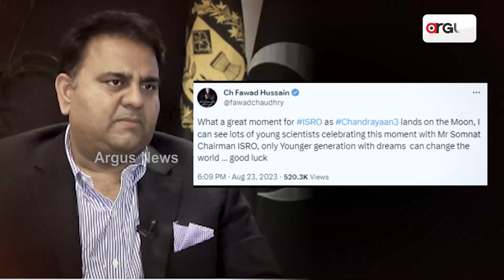India's Chandrayaan 3 Successful Moon Landing Creates Buzz On Global Media